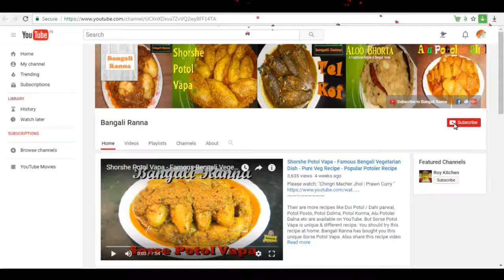Chirer Polao - Easy Bengali Recipe (Breakfast) |Chirer Pulao Recipe - Bengali Style Poha|চিড়ের পোলাও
Bengali pulao recipe, Chirer polao, Chirer pulao Bengali recipe, Poha recipes, Bengali recipes, Bangladeshi recipe in Bengali, Bengali breakfast. How to make pulao? Chirer polao is famous Bengali Recipe. Rice Flakes Pulao or Chirer Pulao recipe is a quick breakfast recipe. How to make Chirer Polao? Bengali chirer Pulao/ Polao is a little sweet dish mixed with nuts and vegetables.

Ingredient:
1. Rice Flakes/ Chire (150 gm)
2. Oil (3 tbsp)
3. Salt (as per taste)
4. Green Chili (6 pcs)
5. Onion (2 pcs)
6. Egg (2 pcs)
7. Potato (2 pcs)

Mutton Kosha Recipe in Bangla || খাসীর মাংস রান্না || How to make Mutton Curry at home in Bangla